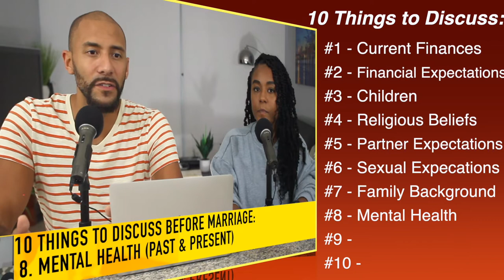10 Things to Discuss Before Marriage | Know who you are Marrying!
10 Things to Discuss Before Marriage, you got to Know who you are Marrying! Marriage is marathon not a sprint. Not only does it require daily work during marriage but the prep BEFORE marriage is just as important! Today, we will be touching on 10 topics to discuss before marriage. We hope that you get value from this conversation and listen to all 10 points all the way through. 🖤

Who we are & what's our goal?:
- 1 Conversation at a time we keep it entertaining, keep it fun, keep it informative, and most of all keep it real to provide perspective to help you grow individually and together in a partnership!